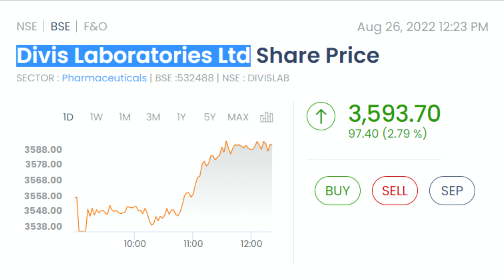Latest Technical Analysis of the stock Divis Laboratories Ltd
Divis Laboratories Ltd Latest share news
Divis Laboratories Ltd Latest news
Divis Laboratories Ltd Share price
Divis Laboratories Ltd Target